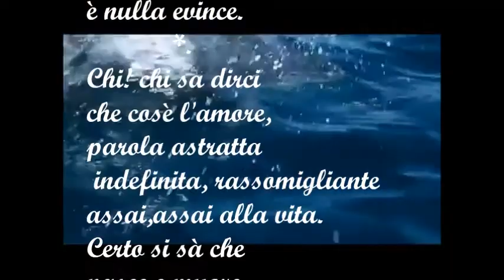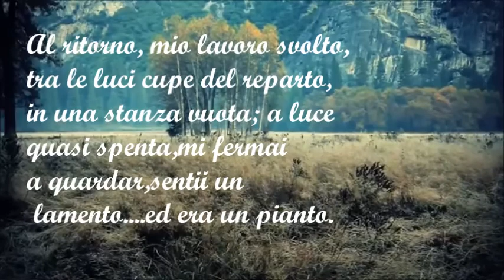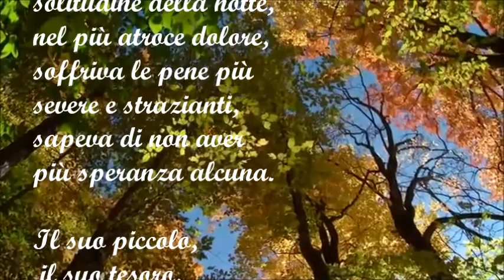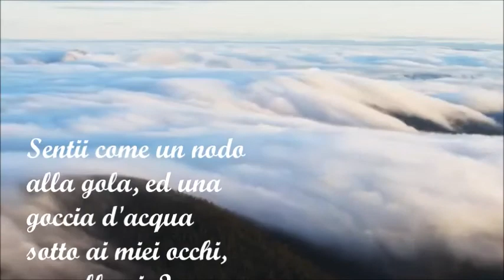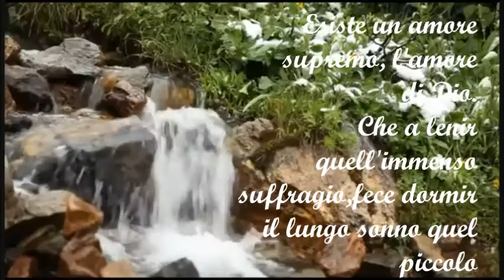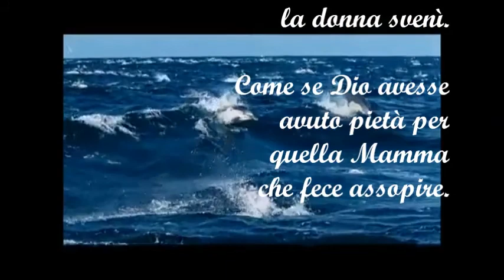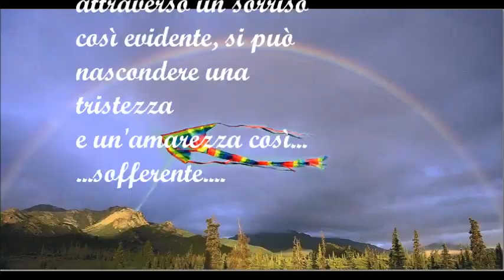Poesia Italiana.Amor di mamma di Mario Ferraro.sott. Heal The World di M. Jakson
E una storia VERA vista e vissuta da un operatore o.s.s.nel CARDARELLI di Napoli.dove lavora proprio sta questo brutto male, (purtroppo)di tutti i giorni. e triste raccontare,ma questo calvario si potrebbe alleviare,se ci sarebbe sia le istituzioni a dare un po' piu' del sociale, e non far rimanere da soli a combattere una tragedia come il cancro.Che un po di solidarieta' da tutti i cittadini.
immagini sono .la danza dei delfini di Accurso Puleo. ed il canto della foresta di Fabrizio Carbone. L'introduzione della storia amor di mamma. chi sa dirci cose' l'amore. che nasce e muore. sono frasi di una poesia,di cui non ricordo l'autore.